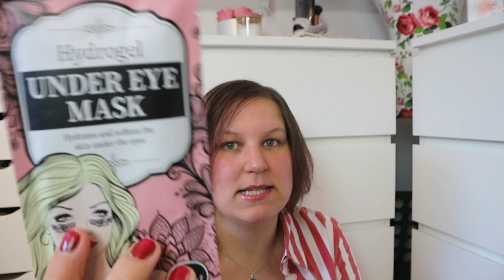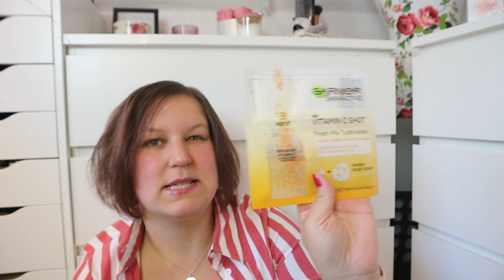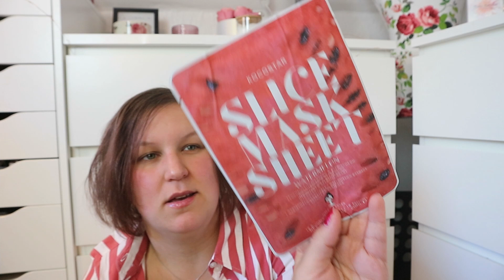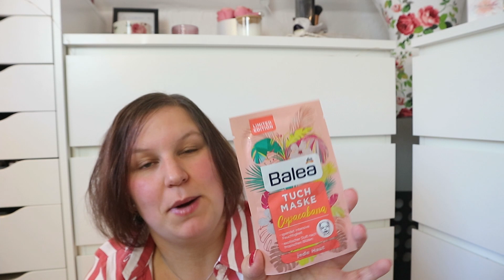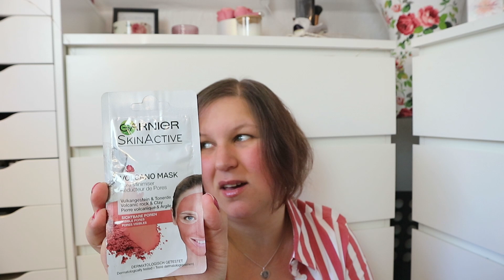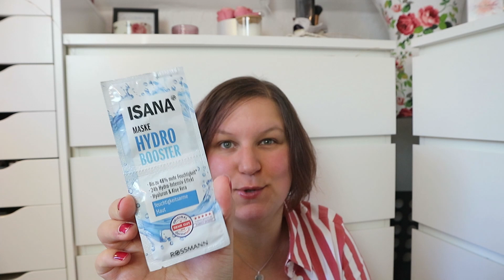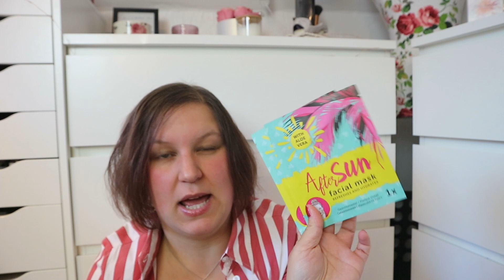Masken | Meine Sammlung | Schumsmaus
Heute startet meine Sammlungs-Woche. Ich zeige Euch jeden Tag eine Sammlung zu einem gewissen Thema - heute starten wir mit Masken :)

Eure Schumsmaus ❤️

Du möchtest die Amazon-Prime-Mitgliedschaft GRATIS testen?